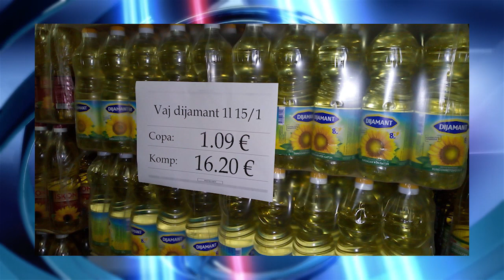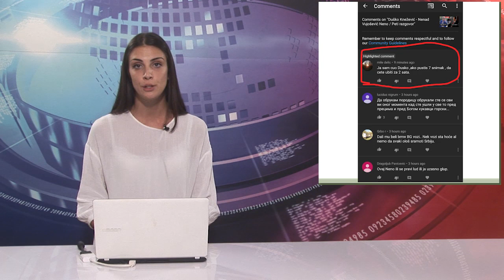Pristina objavila listu nepozeljnih Srba na KiM do izbora, medjunarodna zajednica cuti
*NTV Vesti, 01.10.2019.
*Haradinaj: Takse ne treba ukinuti, vec pojacati.
*Knezevicu prete likvidacijom: Nastavljam sa objavljivanjem snimaka dok rezim ne padne.
*Moskva i Damask: Amerikanci da odmah napuste Siriju.